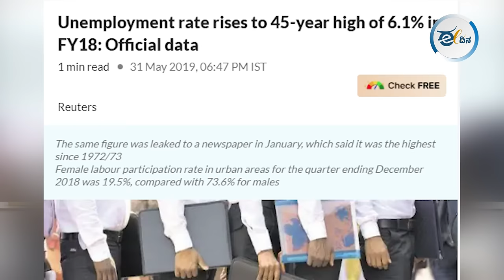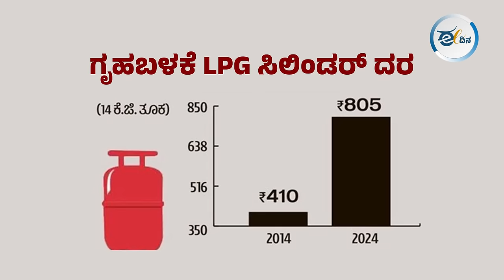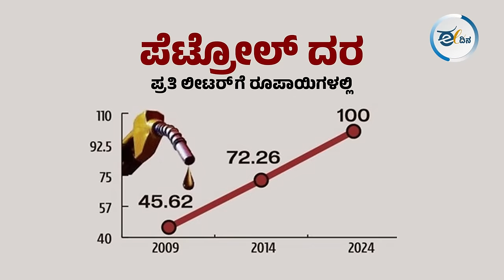ಪ್ರಧಾನಿ ಮೋದಿ ಅವರು ಹೇಳಿದ 'ಅಚ್ಛೇ ದಿನ' ಅಂದರೆ ಇದೇನಾ? Price Rice | Narendra Modi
ಬೆಲೆ ಏರಿಕೆ ಈ ಚುನಾವಣೆಯ ಅತಿ ದೊಡ್ಡ ವಿಷಯ ಆಗಲಿದೆ ಅಂತ ಬಹುತೇಕ ಸಮೀಕ್ಷೆಗಳು ಹೇಳುತ್ತಿವೆ.  ಹೆಚ್ಚುತ್ತಿರುವ ಹಣದುಬ್ಬರ, ಈ ದೇಶದ ಅರ್ಧದಷ್ಟು ಮತದಾರರ ಪ್ರಮುಖ ಕಳಕಳಿಯ ಅಂಶವಾಗಿದೆ ಅಂತ ಸಿಎಸ್‍ಡಿಎಸ್-ಲೋಕನೀತಿ ನಡೆಸಿದ ಚುನಾವಣಾ ಪೂರ್ವ ಸಮೀಕ್ಷೆ ಹೇಳಿತ್ತು.‘ಈದಿನ.ಕಾಮ್’  ನಡೆಸಿದ ಸಮೀಕ್ಷೆಯಲ್ಲೂ ಕಳೆದ ಹತ್ತು ವರ್ಷದಲ್ಲಿ ಆಗಿರುವ ಬೆಲೆ ಏರಿಕೆಗೆ ಬಿಜೆಪಿಯೇ ಕಾರಣ ಎಂದು ಶೇ 44.17ರಷ್ಟು ಜನರು ಅಭಿಪ್ರಾಯ ಪಟ್ಟಿದ್ದರು. ಆದರೆ ಪ್ರಧಾನ ಮಂತ್ರಿ ನರೇಂದ್ರ ಮೋದಿ ಅವರು ಮಾತ್ರ ಬೆಲೆ ಏರಿಕೆ ಇಲ್ಲಎನ್ನುತ್ತಿದ್ದಾರೆ!